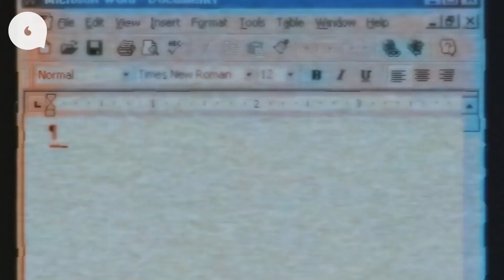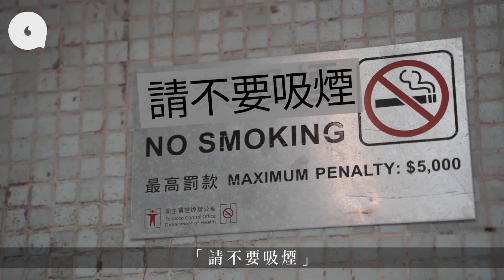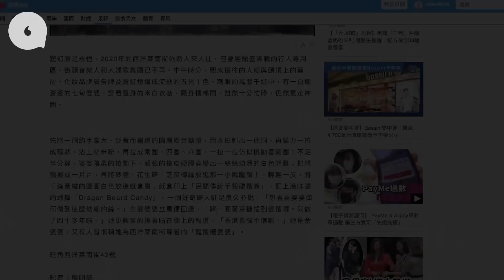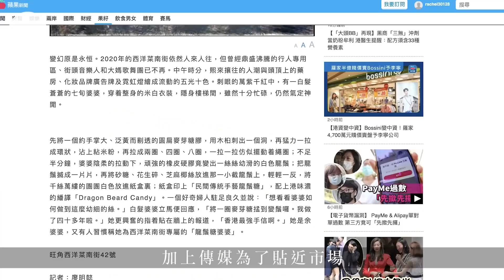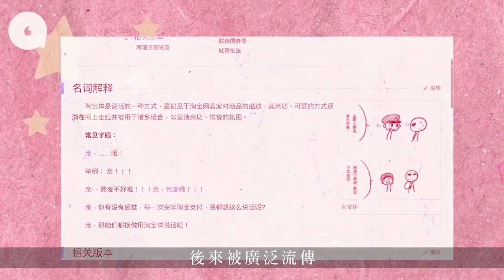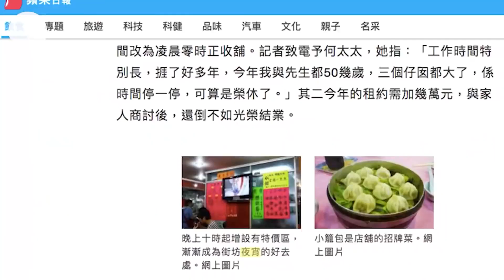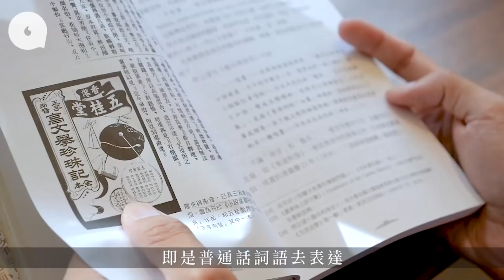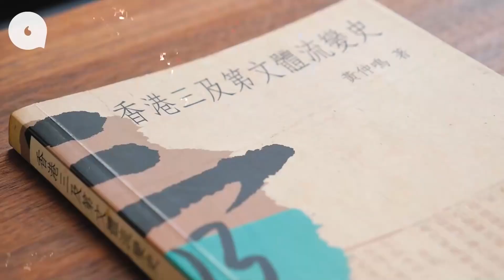香港同大陸用字大解構 10個港人9個答錯 「尖子」「手機」講唔講得？ 港人常用「小三」「富二代」應用「二世祖」 最大問題是香港傳媒都在用！ 專題 果籽 香港 Apple Daily